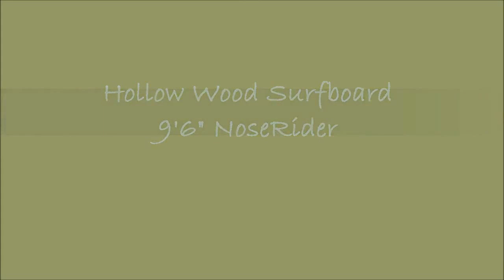HWS Noserider Build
Shots of a 9'6' Hollow Wood Noserider being built. It isn't finished yet, it still needs final shaping and glass but I wanted to show how far along it is at this point.Shots of a 9'6' Hollow Wood Noserider being built. It isn't finished yet, it still needs final shaping and glass but I wanted to show how far along it is at this point.